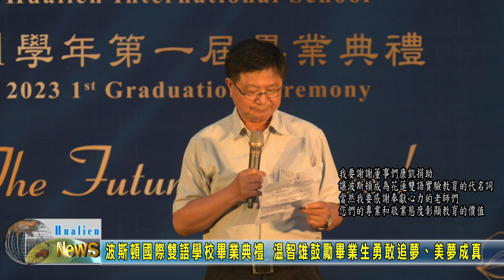20230701 10 波斯頓國際雙語學校畢業典禮 溫智雄鼓勵畢業生勇敢追夢、美夢成真